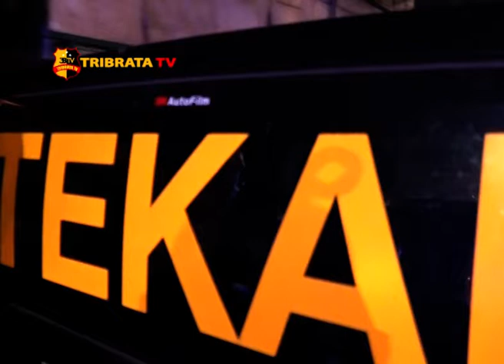ANTISIPASI GENG MOTOR DIBULAN RAMADHAN, POLISI ADAKAN PATROLI CIPKON